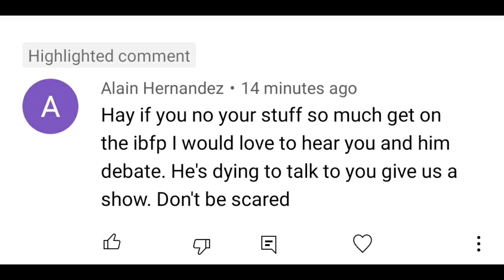GET OUT YO FEELINGS. ITS JUST BOXING THE FANBOY DIARIES